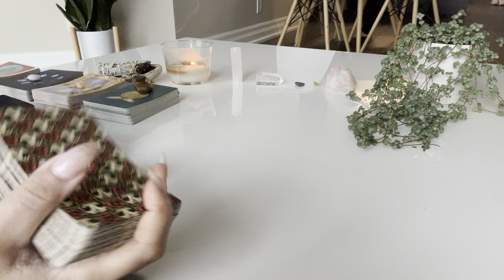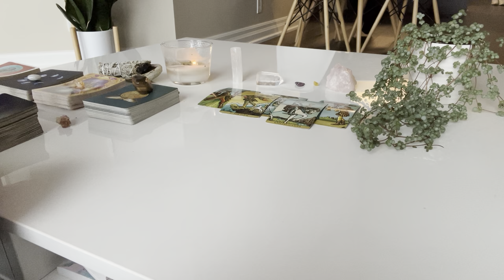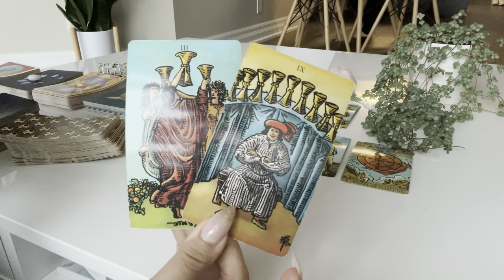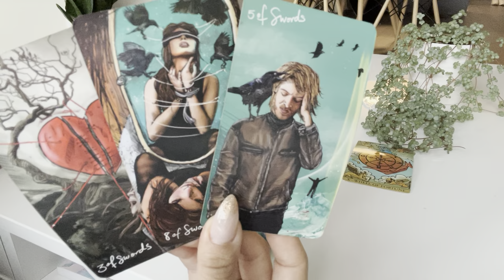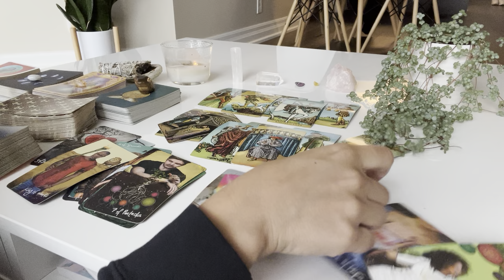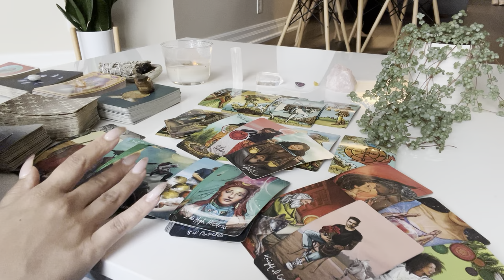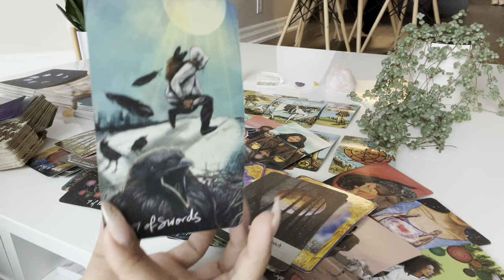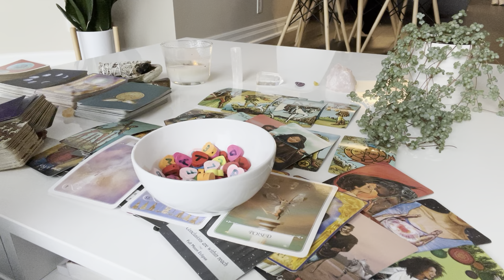Capricorn ♑️WOW!! BEAUTIFUL NEW SOULMATE COMING IN!! This is a DEEP LOVE, you just have to do THIS♥️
✨The Prietess of Light Oracle